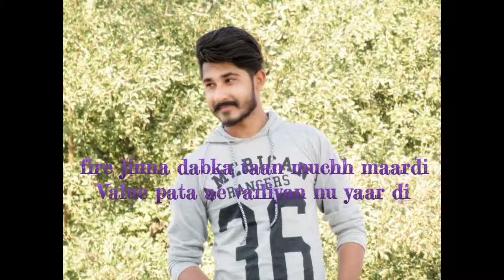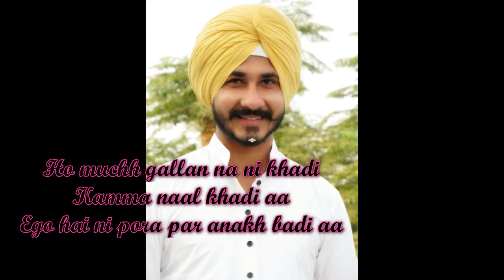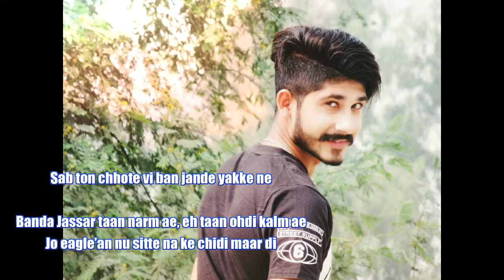Value l Song | Tarsem Jassar | Latest Punjabi Songs Video By Kamal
kamalpreet singh, bunty taggar, wander jatana, faridkot, kotkapura, 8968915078. kamalpreet, wander, jatana,